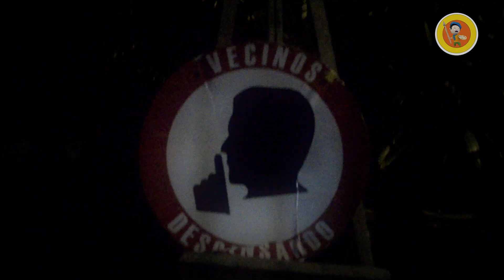Vida nocturna en las Peñas. Calle Numa Pompilio Llona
Producción realizada para alumnas de la Universidad Casa Grande